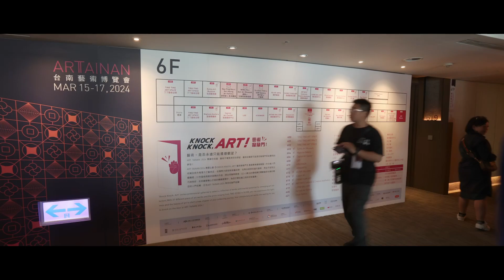ART TAINAN 2024 台南藝術博覽會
ART TAINAN 2024台南藝術博覽會於3月17日成功結束，暮春暖陽，從窗戶灑落，藝術作品搭配自然採光結合空間的設計美感，讓展間的呈現更加貼近年輕新貴收藏族群的日常生活。🌞

今年台南藝博特展「收藏．一個時代」由在地重量級藏家推出國際級重要藏品，彰顯了台南在地與藝術家、藝術品深度交流的收藏氣氛。

ART TAINAN 2024率先設置藝術教育展間，以貼近年輕新貴世代的需求。「藝術教育小小藝術家工作室| 拼。貼。黏」，提供4-8歲、9-12歲的藝術體驗及教育課程，讓新貴藏家從親子共同參與的角度接觸藝術的審美與創作，從小培養藝術美學賞析的基礎。

台南三月陽光下，每一件藝術品都彷彿被撒上了一層金色光暈，煥發著無限的美好。許多展商巧妙地利用這個季節自然採光的方式讓藝術品呈現最美好的狀態，彷彿展間被注入了生命，散發著濃濃的人情味和溫暖的光芒。台南晶英酒店與藝術博覽會的融合，讓展間變得非常有生活感，和諧地模擬了當地藏家的收藏樣貌。